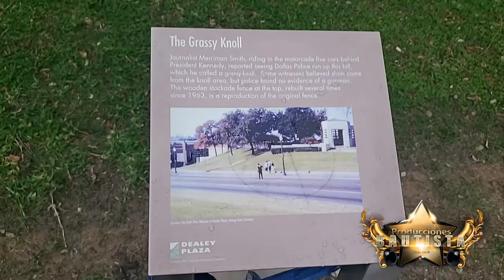Dealey plaza donde fue asesinado John F Kennedy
Viernes 22 de noviembre de 1963 en Dallas Texas a las 12:30 pm